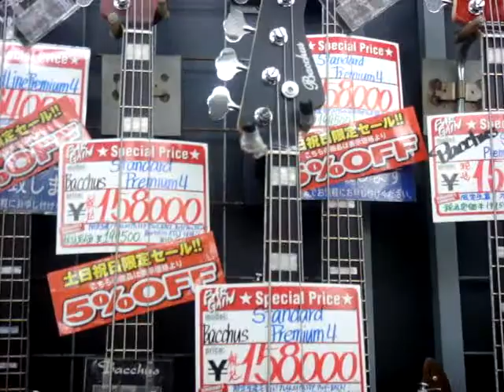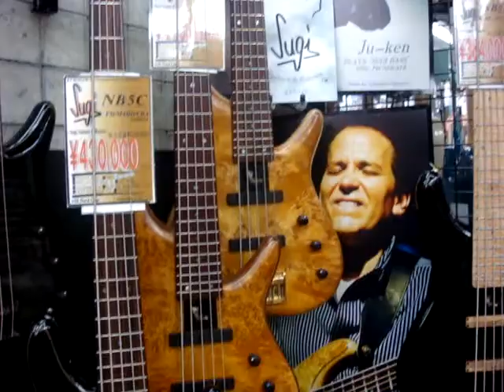kurozawa music store 1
Ochanomizu-where the best guitars and best bargains meet!